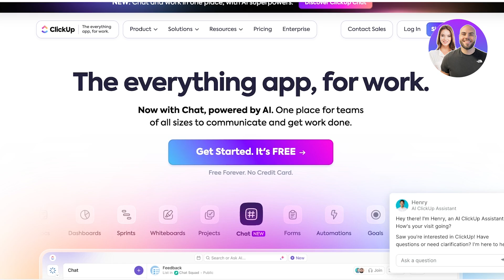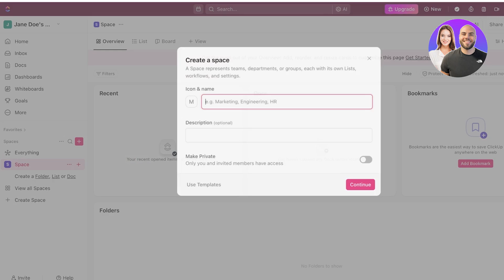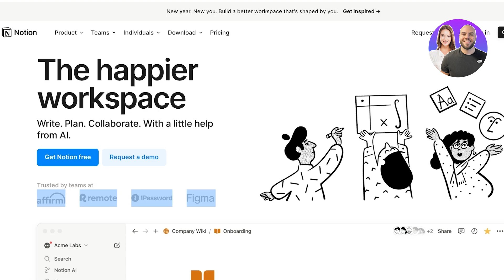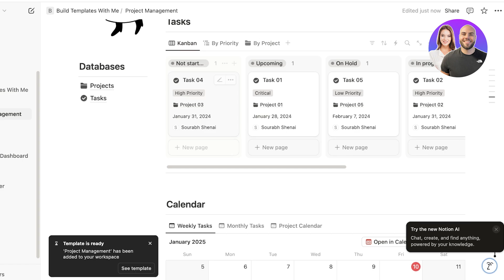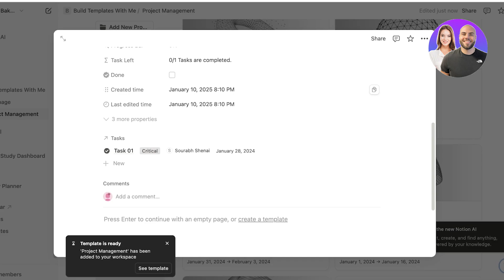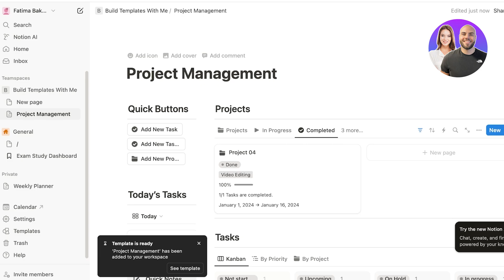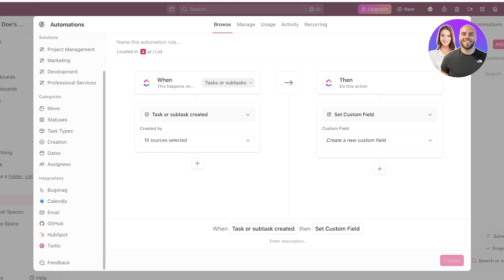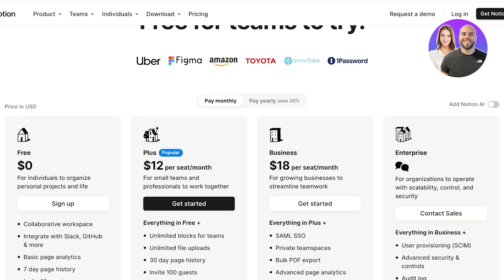ClickUp vs Notion 2026: Which Is The BEST For You?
In this video, we show you a complete comparison of ClickUp vs Notion. This tutorial covers everything you need to know to decide which tool is best for your workflow, productivity, and business needs.